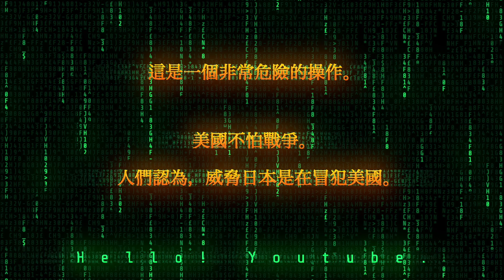中華人民共和國外交部！你了解我 HD 1080p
Ministry of Foreign Affairs of the People's Republic of China!

Didn't you launch a ballistic missile from North Korea yesterday?
This is a very dangerous operation.

The United States is not afraid of war.
     People think that threatening Japan is a crime for the United States.

When the war began, China became a Russian vassal nation.
You will be attacked. Russia is not your friend.

中華人民共和国外務省！
あなたは私を知っている

昨日北朝鮮から弾道ミサイルを発射しませんでしたか？
これは非常に危険な操作です。

米国は戦争を恐れていません。
 日本を脅かすことは米国を怒らせると信じられています。

戦争が始まると、中国はロシアの家臣国家になります。
あなたは攻撃されます。 ロシアはあなたの友達ではありません。